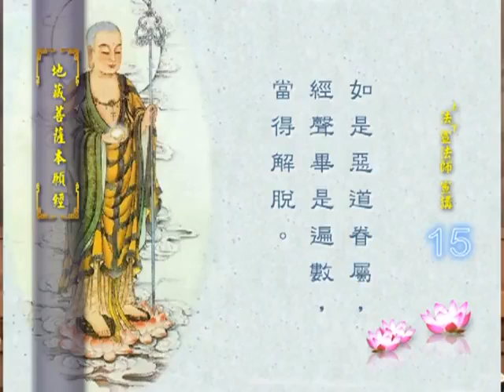地藏经3之 3 法宣法师